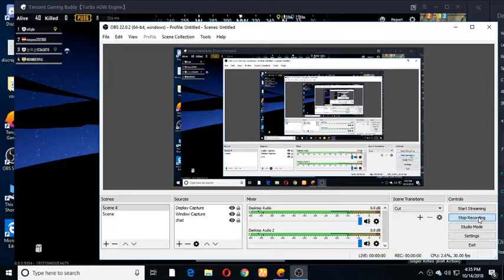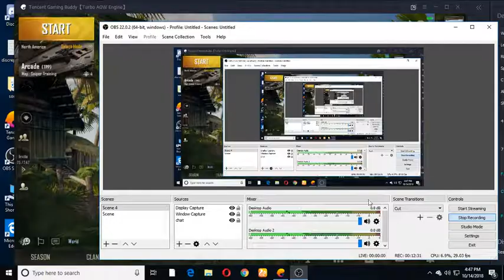BLACK MAGIC IN PUBG MOBILE! NO VOICE NO DOWNLOAD MAP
hlo gys

SO GYS I DONT DOWNLOAD THIS MAP i dont no how its work any one known plz tell me

sub me gys plz